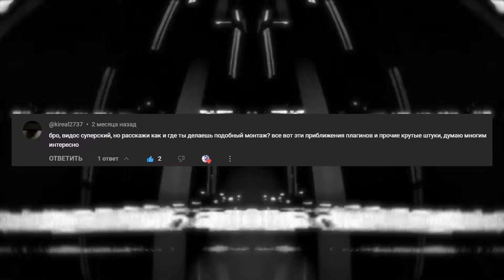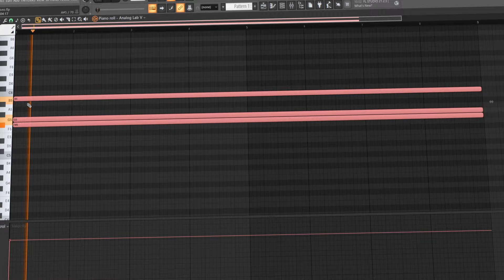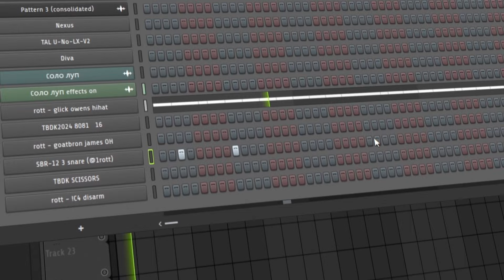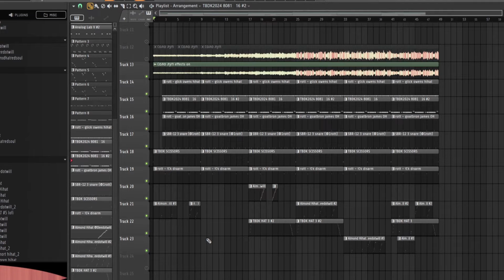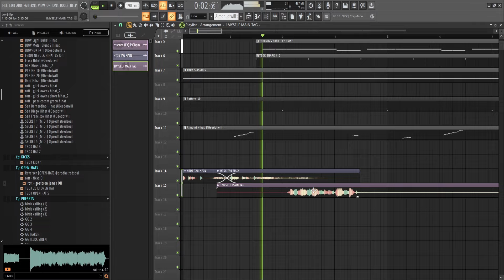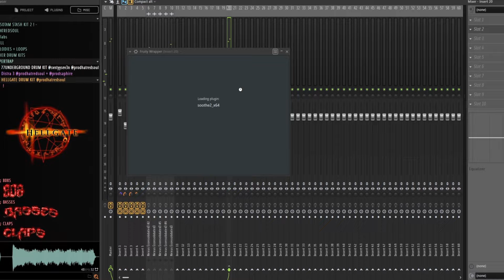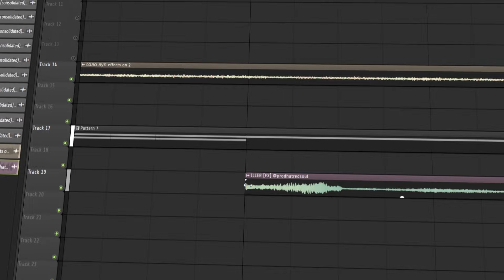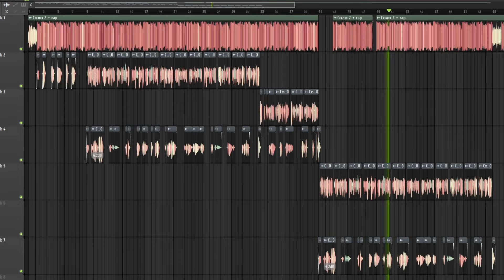ПОЧЕМУ ТЫ ДОЛЖЕН НАЧАТЬ ДЕЛАТЬ SPEEDTRAP В 2024 ГОДУ / DEEDOTWILL, SPEEDTRAP TUTORIAL FL STUDIO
⚔️ English Videos - @prodhatredsoulENG⚔️

00:00 Начало
00:20 Приветствие / О чем видео?
01:49 Делаем луп
02:31 Важный момент
03:49 Аранжировка / Вывод лупа / Конечные обработки
04:33 Финальный луп
05:00 Драмка
06:59 Fx'ы / Bird Call / Украшения
07:30 Дополнительный 808
08:22 1 - Полный бит
09:00 Заметка
09:06 Быстрый silent cook up / Ft. @prod_1myself
10:47 2 - Полный бит
11:34 Третий бит / Делаем луп
14:11 Делаем бит / HELLGATE MULTI KIT
15:50 3 - Полный бит
16:44 Запись вокала
17:10 Сведение / Результат
18:09 Прощание

🎹 2 Beat: Inst: @prod_1myself + @prod_1myself

💻 Preview + Editing: Inst: @prxject.revenge + @visualbylee